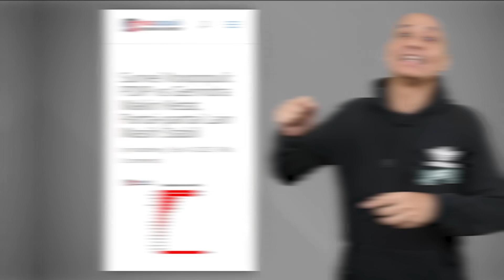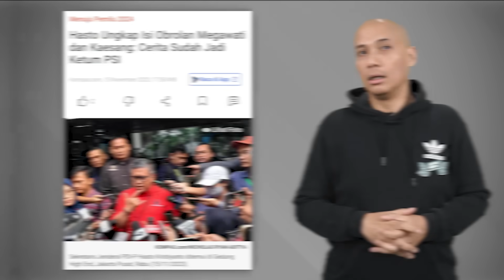Singgih Sahid: PSI TERJEBAK SENDIRI ‼️ (SIPP #68)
Cara main PSI usah gak cara anak muda lagi !!

Penulis naskah: Sansulung Darsum